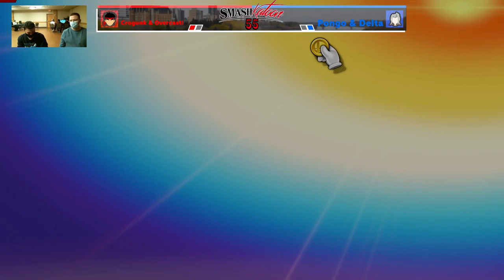Crogunk & Overcast! (R) vs. Pongo & Delta (B) - Winners Quarters - Smashkatoon 55